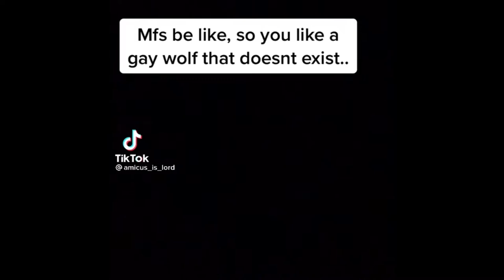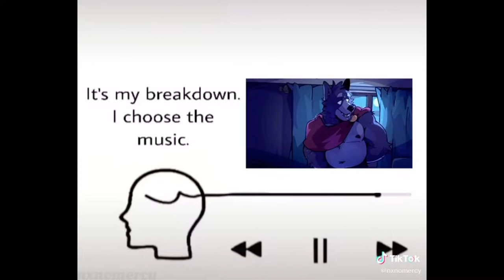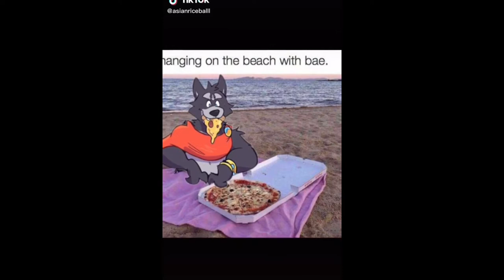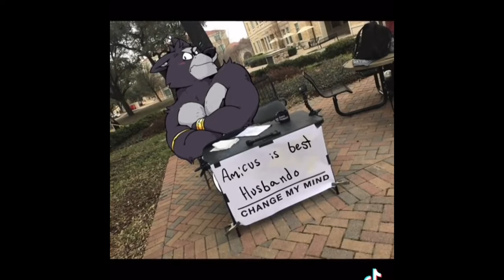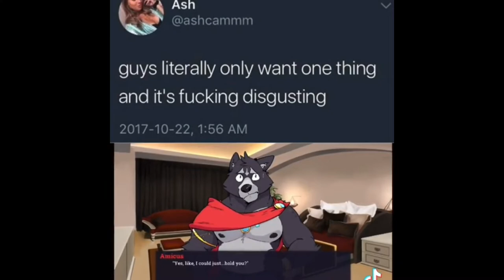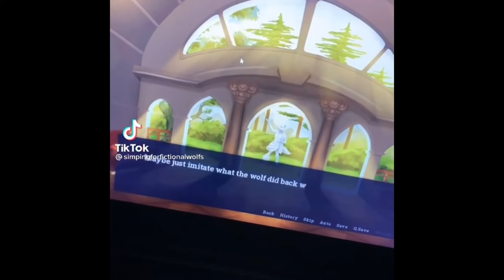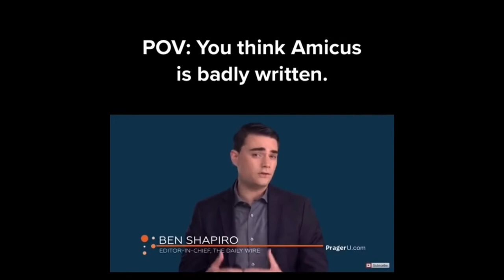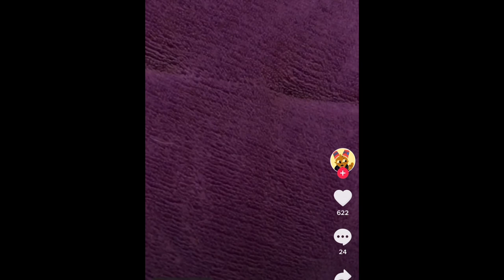Adastra TikTok Compilation 3! (SPOILERS!)